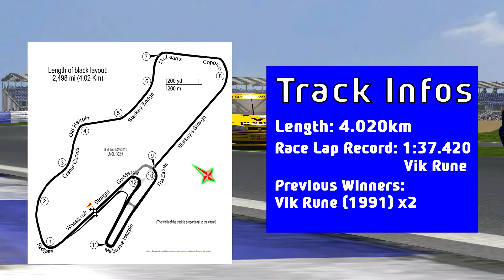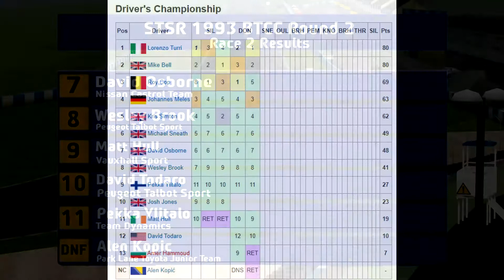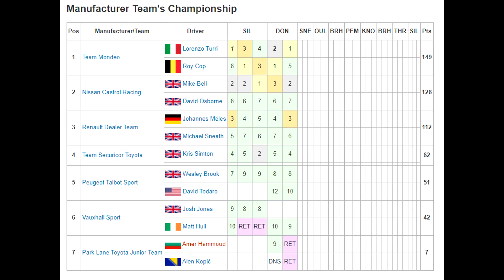STSR BTCC | 1993 Season | Round 2 | Donington Park Grand Prix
Welcome to the highlights from the second race of the 1993 Super Touring Sim Racing season. This season sees some interesting rule changes, new manufacturers and new drivers and some interesting driver line-ups. Can Lorenzo Turri succesfully defend his title? And can the independent champion of the past two years, Mike Bell, fight for the championship with his Nissan? And how will the new manufacturer Renault fare in it's debut season? We'll find out in the upcoming races.

Want to join the league?